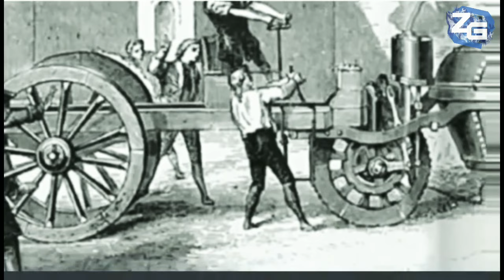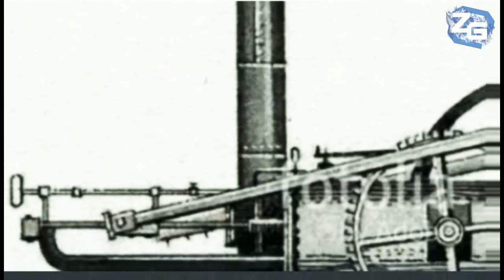World First Train in hindi